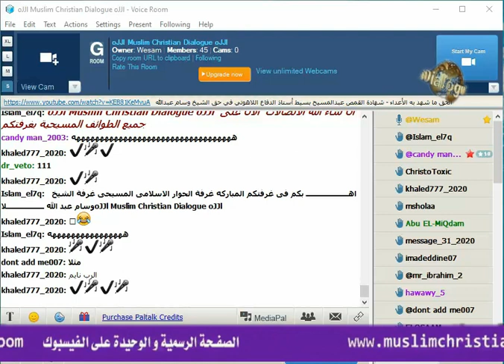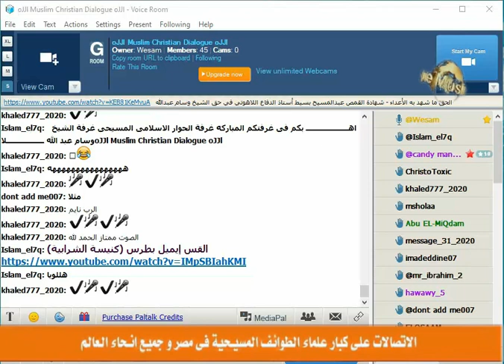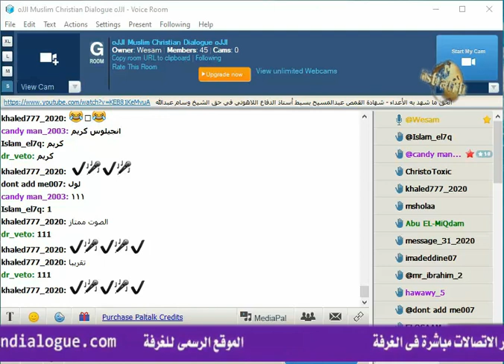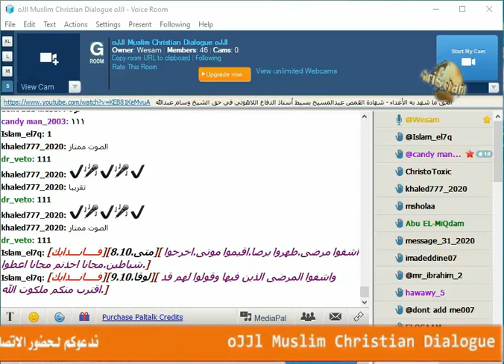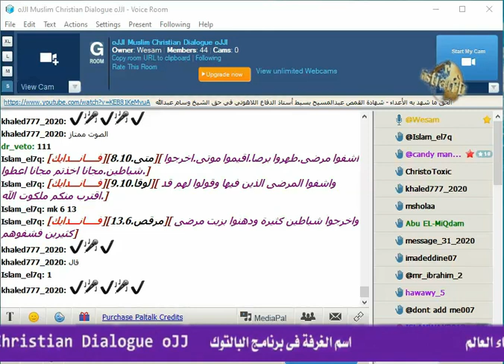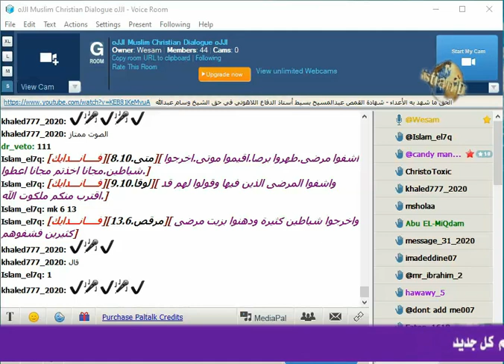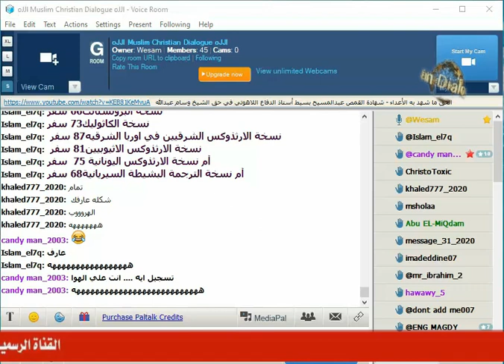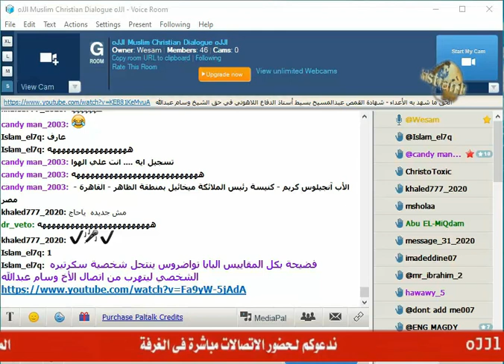اتصال الشيخ وسام على القمص انجيلوس كريم مش عارف يفرق بين ايمان الطوائف ولما عجز هرب